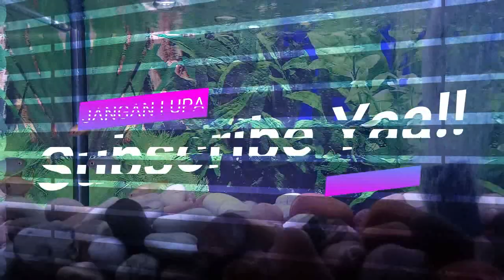Inspirasi Model Baju Gamis Syari Modern Cantik dan Kekinian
Model baju gamis syar'i sudah menjadi baju yang biasa dipakai serta bisa di kreasikan maupun dikombinasikan dengan hijab dan aksesoris yang dipakainya. Model baju gamis syari pun akan terlihat berbeda seperti yang ada di video serta tergantung dari bahan kain dan juga model serta tidak ketinggalan aksesoris yang menyertainya yang bisa dipakai untuk acara lebaran, pesta atau acara formal lainnya.

Untuk pemesanan baju gamis syari ini hubungi admin kami dengan klik